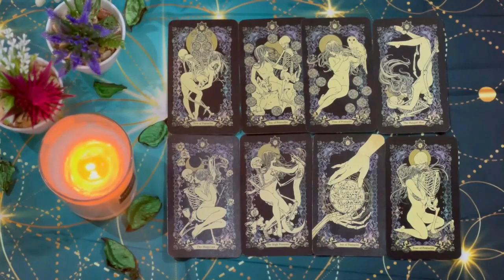CAPRICORN SOMEONE TELLS YOU SOMETHING IN HOURS THAT YOU ARE NOT GOING TO BELIEVE 😱🔥 END-JUNE 2024